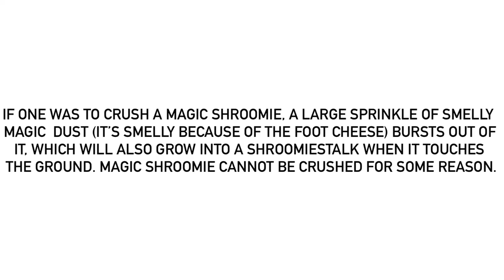For The Millionth Time, Yet Another Fact About Magic Shroomies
For @MrMenFan677.
It’s debatable whether or not the magic dust inside the Shroomies may be making the smell.